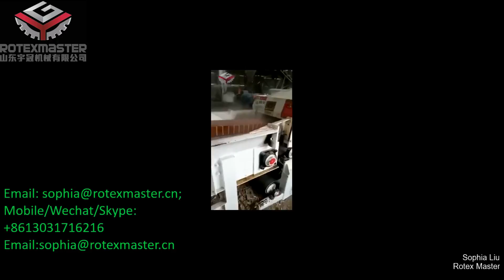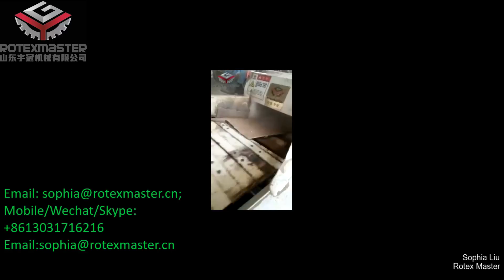drum wood chipper customers case